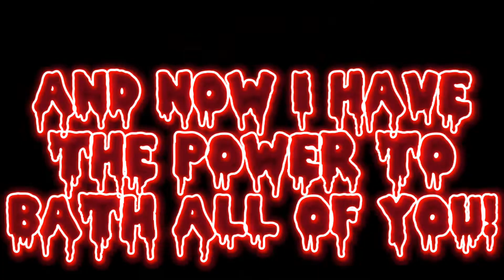Insane Song(Bet 10 bucks he'll love it)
Go Check Out He's Channel That Demon Got Some Cool Shít👍